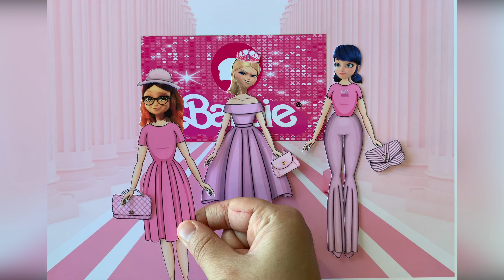BARBIE x LADYBUG TEAM | Barbie Party | Paper doll DIY